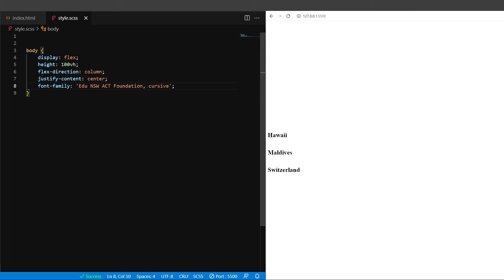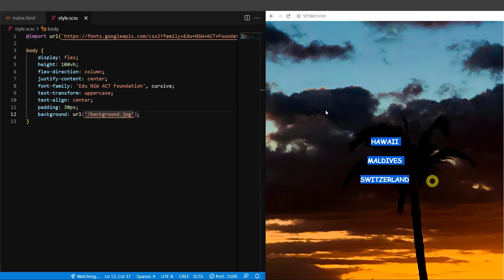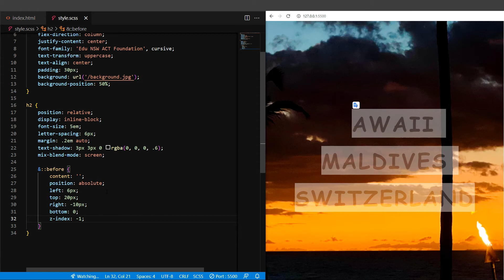【MBAK】Pure CSS | CSS Text gradient background Effects